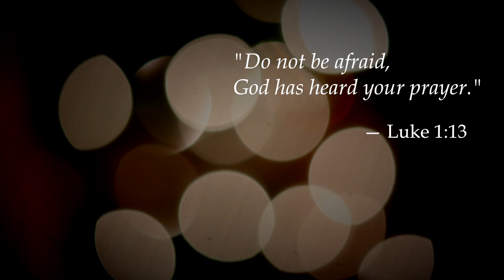MBC || Norman's Testimony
Norman Taylor's testimony of financial provision realized through the power of prayer and God's desire to provide for his children.

Midlothian Bible Church
Finding your story in His story.

Filmed and edited by Noah Rodgers.
Original music composed by Noah Rodgers.